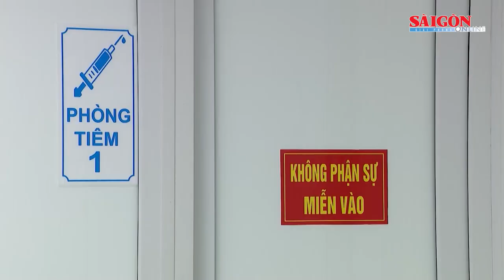TPHCM mở rộng đối tượng tiêm vaccine Covid-19 mũi 4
UBND TPHCM vừa ban hành văn bản mở rộng đối tượng tiêm vaccine Covid-19 liều nhắc lại lần 2 (mũi 4) nhằm đảm bảo tỷ lệ bao phủ vaccine, tạo miễn dịch bền vững phòng dịch Covid-19 cho người dân TP.